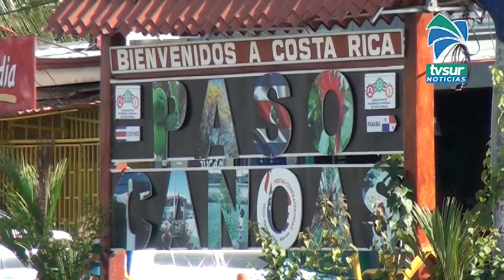Desde este viernes las autoridades tienen un puesto de control en Paso Canoas